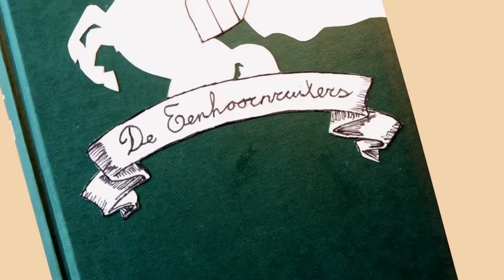Eenhoornruiters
Een Leader die ik maakte voor een programma van TV Zeeland.